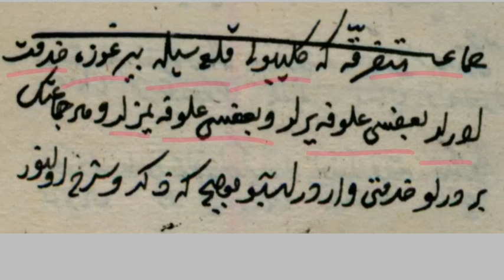İleri Seviye Arşiv Okumaları 75. ders (Gelibolu, Bergos)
Metni çevirisi;

Cemaat-i müteferrikâ ki Gelibolu kal'asıyla Birgoz'a (Bergos, Burgos, Umurbey) hidmet ederler. Na'zısı ulûfe yerler bazısı ulûfe yemezler ve her cemaatin bir türlü hidmeti vardır. İşbu mûcebince ki zikr ve şerh olunur.

Youtube'ta Osmanlıca arşiv okumalarını gerçekleştirdiğimiz "Zafer Şık" kanalımızda okuduğumuz derslerin belgelerini buradan indirebilir ve paylaşabilirsiniz;

Seviye seviye ayarladığımız derslerin arşiv vesikalarını indirme linki de;

Not: İlgili linklerle yüklenen dersin vesikasına aynı anda ulaşabileceksiniz inşaallah. Gayret bizden tevfik Cenab-ı Mevla'dan.

Zafer Şık